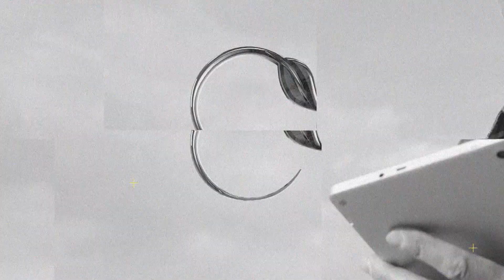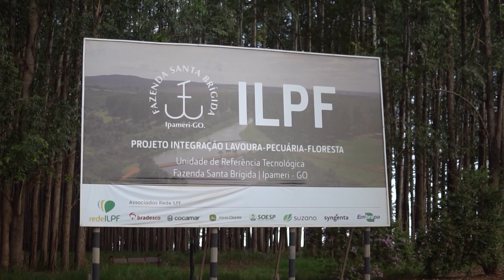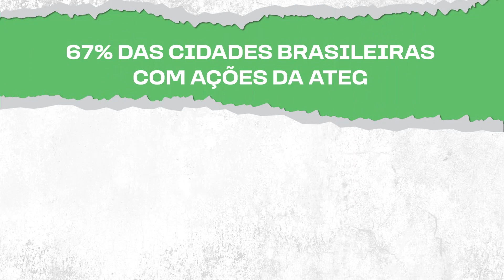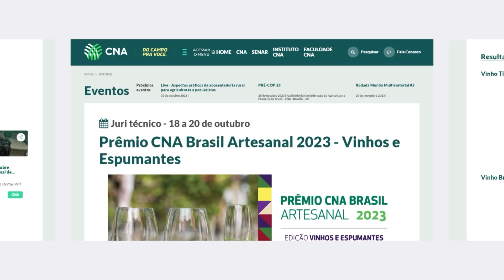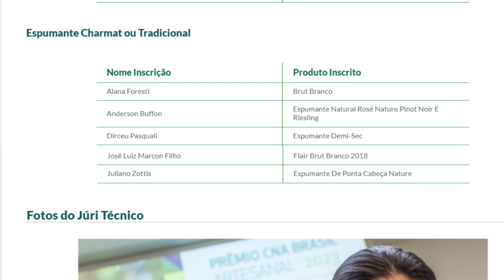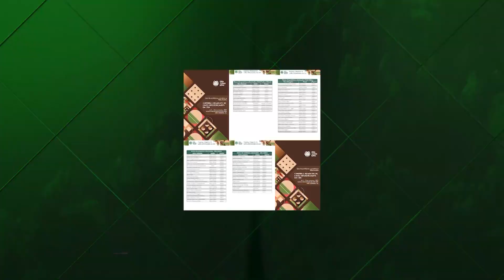Agro. Do campo pra você - 28 de outubro de 2023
CNA entrega documento com o posicionamento da agropecuária para os negociadores do governo brasileiro que estarão na COP-28;

Produtor de mel, no CE, amplia a produção e a renda com as orientações da ATeG do Senar sobre manejo e alimentação das abelhas;

Você gosta de pequi? Vamos conhecer essa fruta nativa do cerrado brasileiro que garante pratos saborosos e ajuda na nossa saúde;

Agro em foco, direto do Congresso Nacional. Uma entrevista especial com o deputado Federal Kim Kataguiri (UNIÃO/SP);

Sistema CNA/Senar inaugura, em MG, Centro de Excelência em Cafeicultura, que vai qualificar produtores e trabalhadores rurais;

Prêmio CNA Brasil Artesanal anuncia os classificados para a etapa do Júri Popular da edição de vinhos e espumantes.

CAPÍTULOS:

00:00 - O que temos no programa de hoje

01:12 - Evento Pré COP-28 Mudanças Climáticas

05:59 - Inauguração Centro Excelência em Cafeicultura do Senar

07:24 - Agro em foco. Direto do Congresso - deputado Kim Kataguiri (UNIÃO/SP)

11:48 - ATeG Apicultura no Ceará

16:08 - Finalistas do Prêmio CNA Brasil Artesanal Vinhos e Espumantes

17:56 - Resumo da Semana

20:24 - Conhece o Pequi?